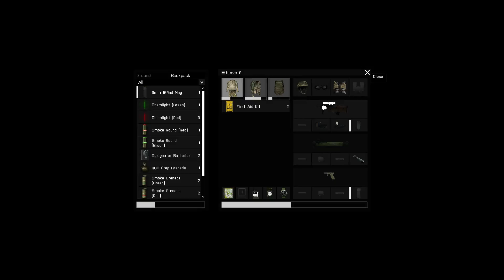ZEUS - COOP - Operation SandFox - (2014-March-05)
Mission Led by Hammer (Alpha Squad Leader), McGinney (Bravo Squad Leader).
Some people might think this vídeo is boring, but some won't and for that reason I share it.